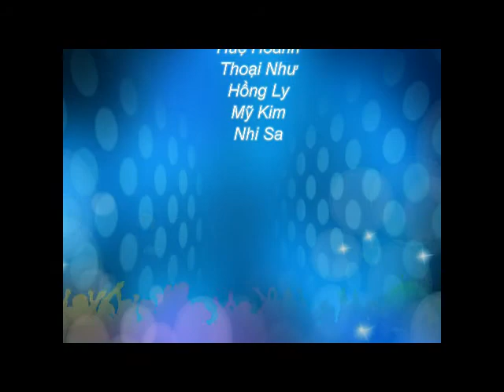Du hoc Canada - Tìm hiểu cơ hội định cư tại Canada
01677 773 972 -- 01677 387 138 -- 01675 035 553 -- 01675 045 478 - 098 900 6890